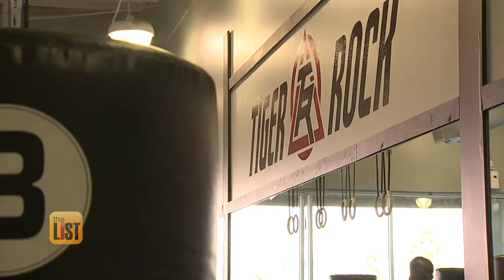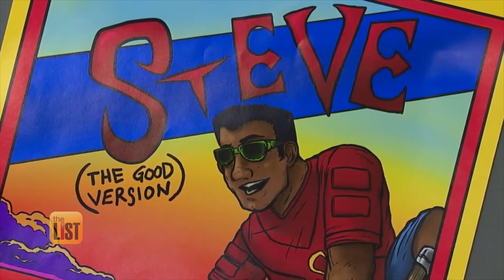3 Therapeutic Programs Helping People with Disabilities